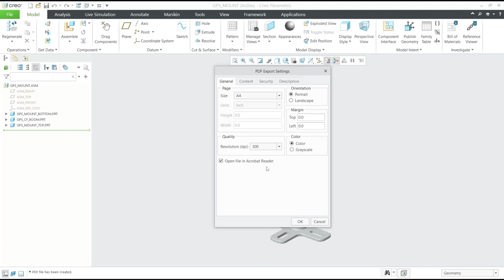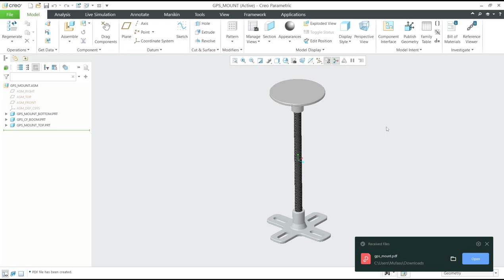Creo How To Export To PDF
Learn how to easily export your 3D designs and models from Creo to PDF format in just a few simple steps. This guide will provide step-by-step instructions.